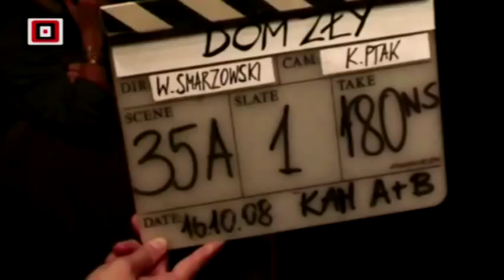"To nie jest film do podobania" - Wojciech Smarzowski o "Domu złym"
4 marca Wojciech Smarzowski odebrał "Złotą taśmę" dla filmu "Dom zły" - nagrodę przyznawaną przez krytyków filmowych skupionych w Samodzielnym Kole Piśmiennictwa Filmowego Stowarzyszenia Filmowców Polskich (polskiej sekcji Międzynarodowej Federacji Krytyki Filmowej- FIPRESCI). Po odebraniu nagrody reżyser znalazł czas, by porozmawiać z nami o "Domu złym", życiu w PRL i swoich filmowych planach na przyszłość.